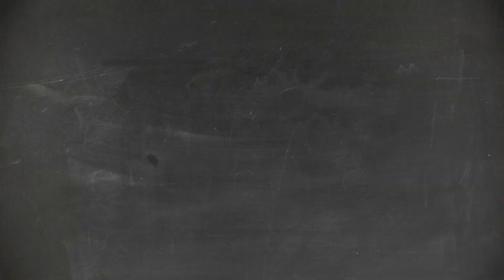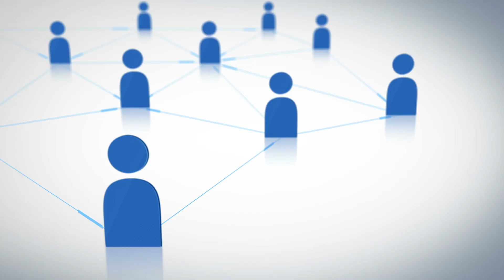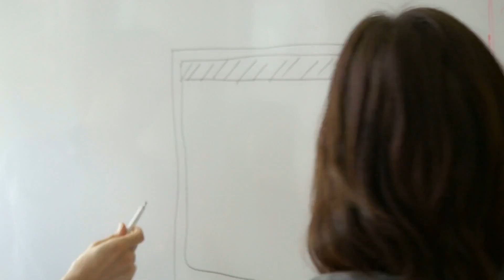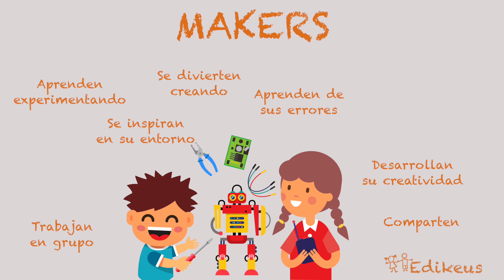CULTURA MAKER Y MOVIMIENTO MAKER ¿Quién y como son los Makers?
¿Qué es el movimiento maker o la cultura maker? en este vídeo te lo explicamos y además te contamos como son los impulsores de este movimiento denominados Makers.

Este movimiento se basa en la cultura DIY  y se apoya en el uso de la tecnología para desarrollar nuevos objetos físicos. Cada vez está más extendido en entornos educativos por su gran potencial en areas STEAM (ciencia, tecnología, ingeniería, arte y matemáticas)

Síguenos